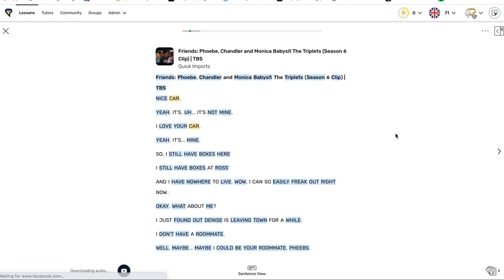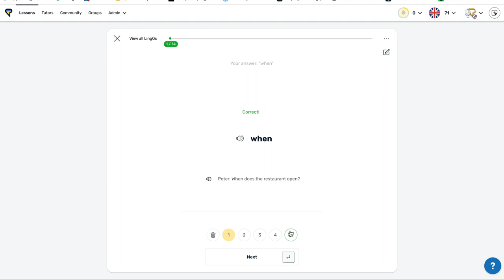Learn English with Friends | Part 2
🔥 Are you learning English? Study this video as a lesson on LingQ

Not in a LingQ member yet?

Closed Captions available in multiple languages.

In part two of their chat Elle and Cara explore why Friends was so popular and how best to learn English from TV shows and movies.

0:00 How to study Friends on LingQ.
1:11 Why do people love Friends so much?
4:32 The benefits of using sitcoms to learn English.
6:46 Cara's tips for learning English with TV shows and movies.
12:41 What TV shows and movies is Cara watching right now?

Google Podcast: shorturl.at/nrL23